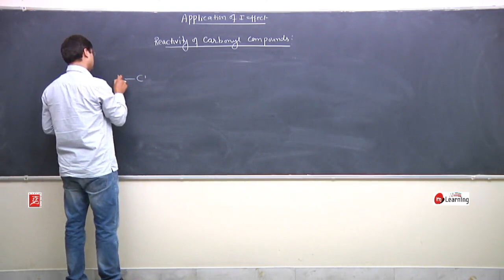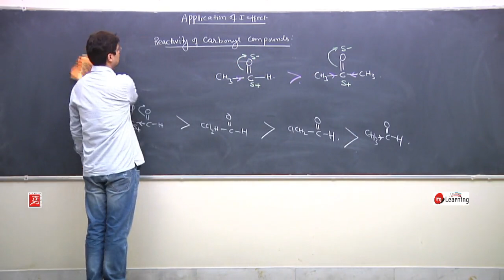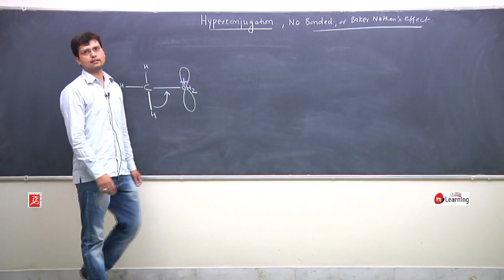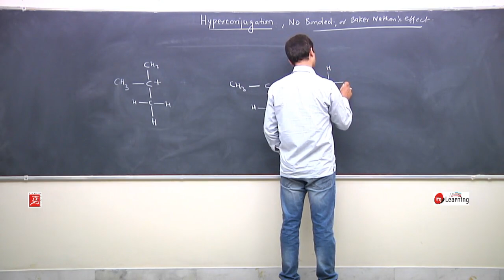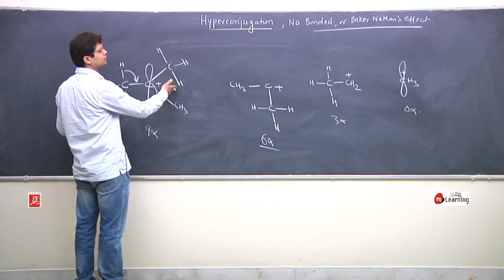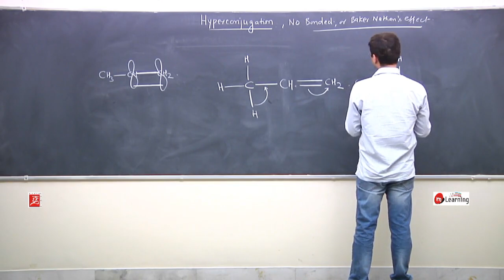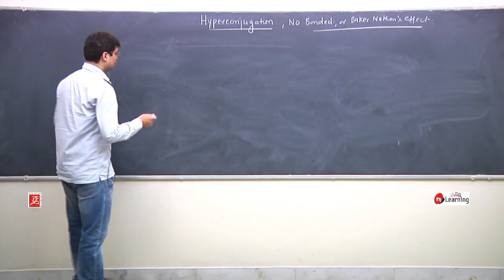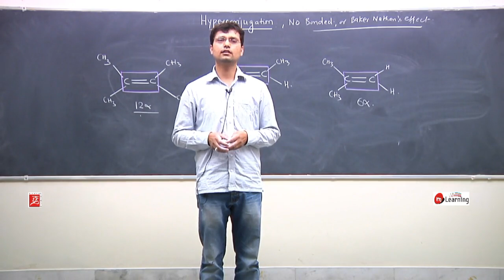General Organic Chemistry 04 | Class 11th | IITJEE | NEET